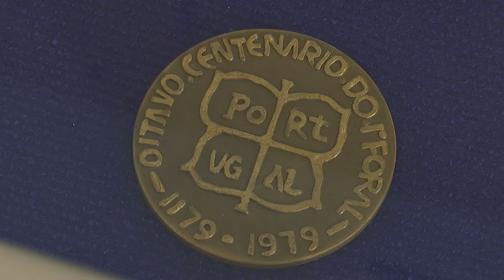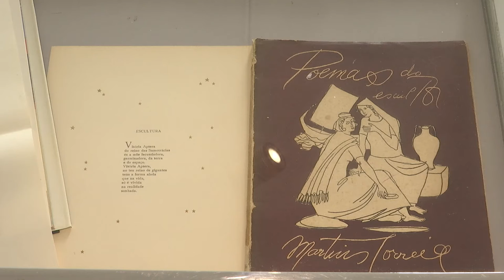Artista Martins Correia "regressa" à Casa Pia com obras inéditas em exposição de afetos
Três peças inéditas de Martins Correia, incluindo uma escultura da filha, vão estar expostas no Centro Cultural da Casa Pia de Lisboa, onde o artista foi educado, com o apoio da Faculdade das Belas Artes, onde estudou e foi professor.

Texto: Sandra Moutinho